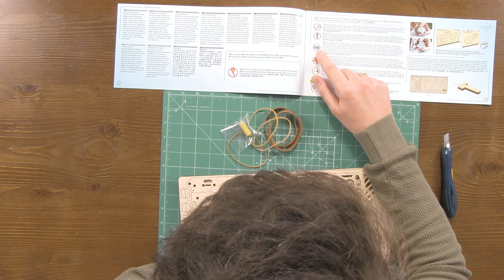Ugears Card Holder: Assembly Video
Dear Friends,

in this video we will show off how to assemble the Card Holder from Ugears Games Collection.  This step-by-step video will help you during putting together your Card Holder: a unique mechanical device designed to arrange you gaming cards and save space on your gaming table.  The Card Holder accommodates up to 500 game cards in 16 compartments with spacers. The wooden exterior of the Card Holder hides a smart extending mechanism that turns the box into ergonomic staircase shelves that allow you to conveniently pick a card from any stack in your Card Holder.

This clever card organizer has 12 compartments with spacers that accommodate up to 400 63.5х88 mm (2.48” x 3.46”) cards. The compartments are big enough to hold the cards in sleeves. In the extended mode the Card Holder enables four extra slots for up to 100 cards of 45х68 mm (1.77” x 2.68”) size. In between games, the Ugears Card Holder will serve as a convenient and reliable storage unit: place your cards securely inside the device, lock with a self-contained latch. It is now ready to travel in your backpack.

The video with voiceover in English will be added soon.